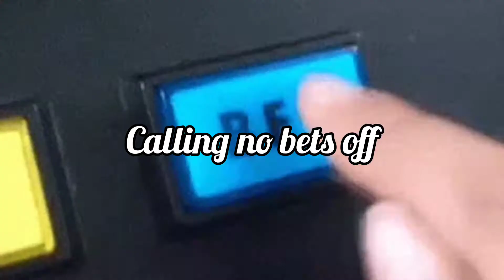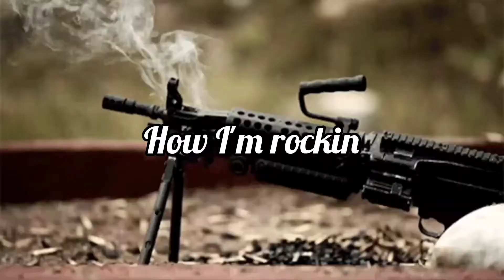PAY MAJOR - TENTRO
Work done by @editzbytonez